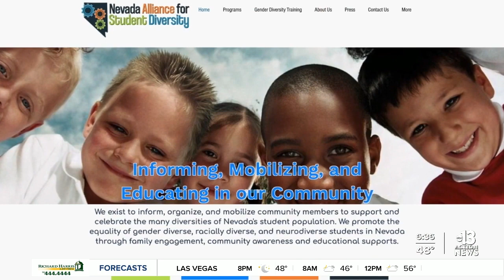The pandemic's toll on the LGBTQ community in Las Vegas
Alicia Patillo shows how a Las Vegas mom is trying to help LGBTQ youth experiencing isolation during the COVID-19 pandemic.